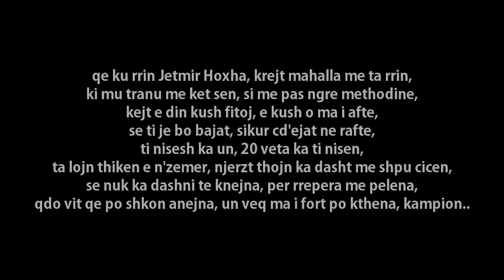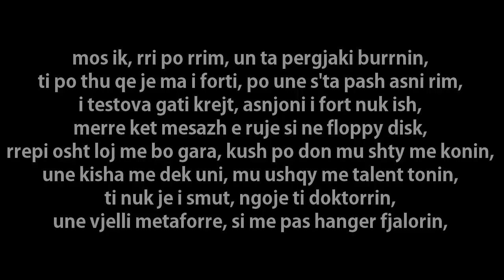Cyanide - Sen i Ri [HQ & Lyrics]